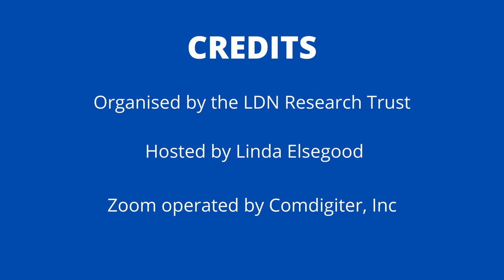LDN Q&A's Part 2 with LDN Special Pharmacists Dr Sam Lebsock, Michelle Moser and Stephen Dickson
This is a recording from a live Webinar answering attendees’ questions.